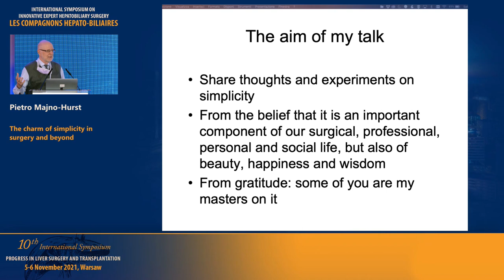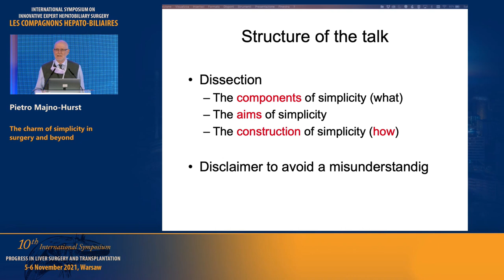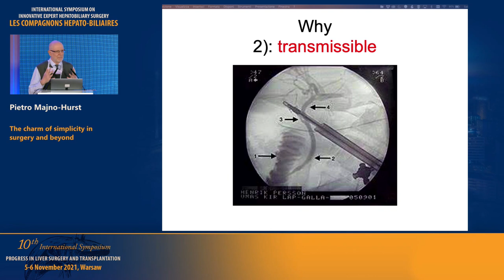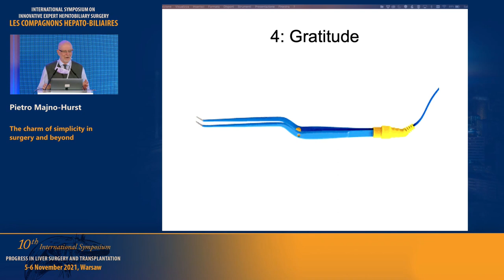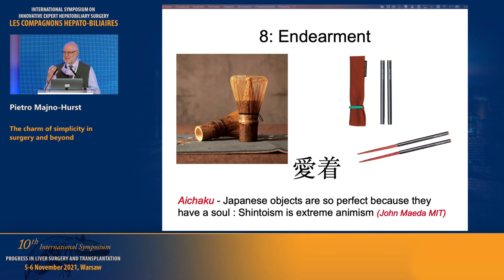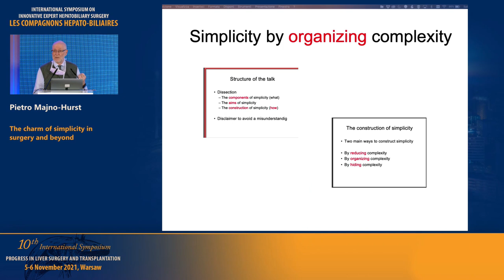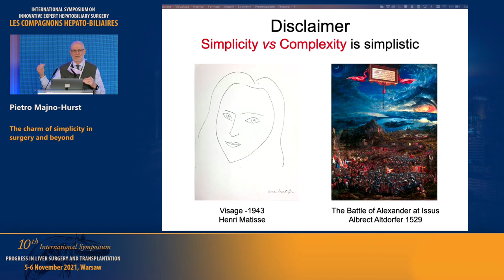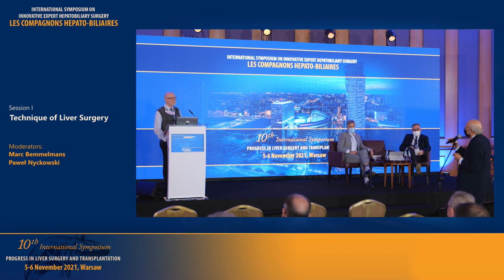Pietro MAJNO-HURST The charm of simplicity in surgery and beyond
INNOVATIVE EXPERT HEPATOBILIARY SURGERY  Congrès des Compagnons Hépato-Biliaires

Varsovie, 5 – 6 November 2021

                              Compagnons Hépato-Biliaires

Organized by

Henri BISMUTH
Krzysztof ZIENIEWICZ

INTERNATIONAL SYMPOSIUM ON INNOVATIVE EXPERT HEPATOBILIARY SURGERY

With the participation of the Compagnons:
 In person:
Henri BISMUTH (France) René ADAM (France) Philippe BACHELLIER (France) Eduardo BARROSO (Portugal)  Marc BEMELMANS (Netherlands) Pierre-Alain CLAVIEN (Switzerland) Daniel CHERQUI (France) Laurence CHICHE (France) Cyrille FÉRAY (France)   Manuel JAKLITSCH (Dominican Republic) Jina KRISSAT (UK)    Valerio LUCIDI (Belgium) Pietro MAJNO-HURST (Switzerland) Ricardo MARTINS (Portugal) Hugo PINTO MARQUES (Portugal) Joseph RACCUIA (USA)  Juan Manuel RICO JURI (Colombia)  Guido TORZILLI (Italy) Christian TOSO
(Switzerland)  Guilherme TRALHÃO (Portugal) Françoise VANHOVE (France)  Krzysztof ZIENIEWICZ (Poland)

Virtually:
Oscar ANDRIANI (Argentina) Dmitri ALDEN (USA) Fernando ALVAREZ (Argentina) Ibrahim ASTARCIOGLU (Turkey) Jean-Robert DELPERO (France)  Rachad EL-MASRY (Egypt)  Jean EMOND (USA) Jean GUGENHEIM (France) Nagy HABIB (UK) Karim HALAZUN (USA) Isamu HOSOKAWA (Japan) John ISAAC (UK) Marc JOHANN (France) Andres
KATZ (USA) Ousmane KA (Senegal) Jan LERUT (Belgium) Surendra MATHUR (India) Raul OLEAS (Ecuador)
Timothy PAWLIK (USA) Juan PEKOLJ (Argentina) Rodolfo RUSSI (Argentina)  Carlos Eduardo SANTOS (Brasil)
Catherine TEH (Philippines) Raja WAKIM (Lebanon)  Jean-Nicolas VAUTHEY (USA)